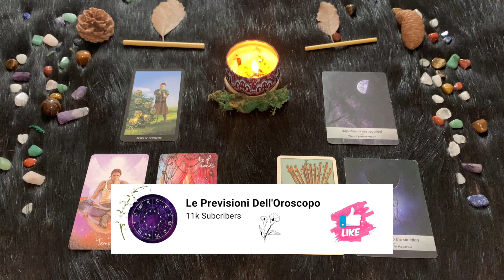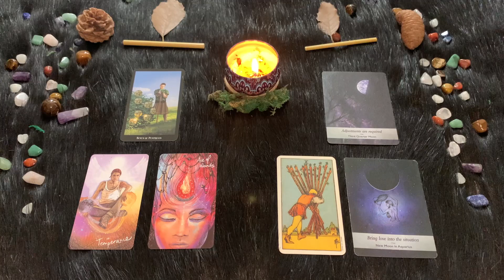Acquario ♒️ Domenica 6 Agosto🔮 Oroscopo Paolo Fox - Domenica suprema, con tante stelle per amiche